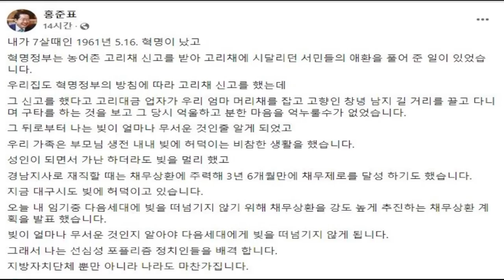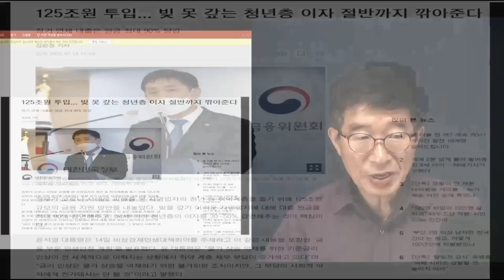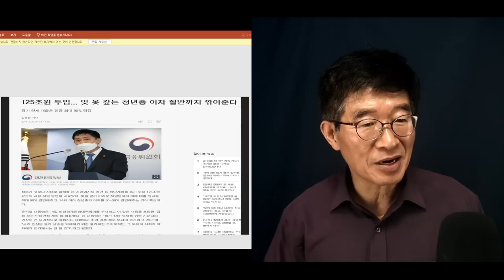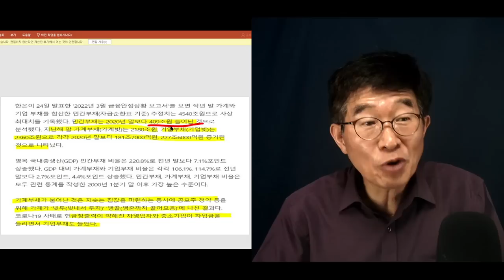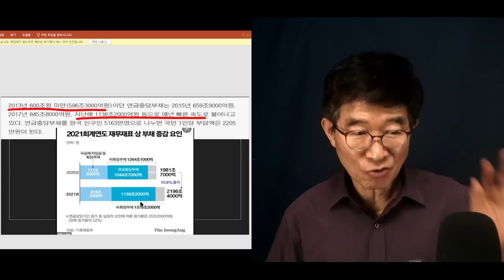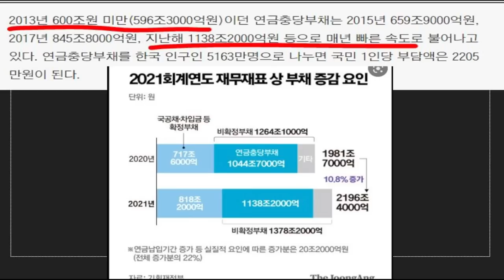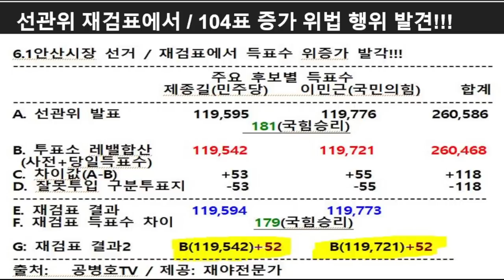"빚 앞에 장사없다 / 홍준표의 아픈 기억 / 빚을 이렇게 늘리면, 다들 어떻게 하는가! [공병호TV]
Bitcoin : 3MTW849AkP2ftLeSK2teZHMmzLu7Z83s9U